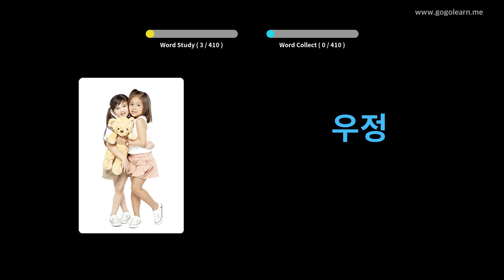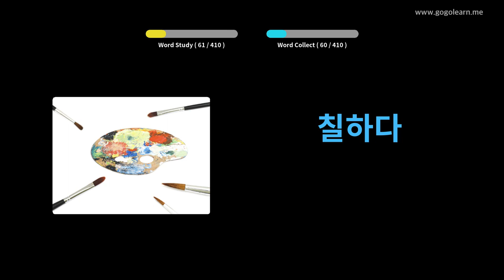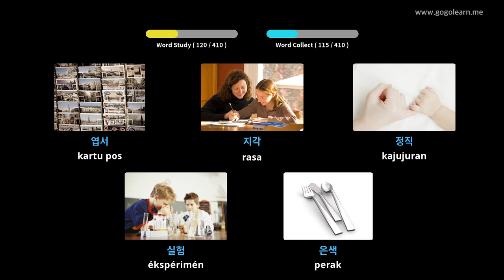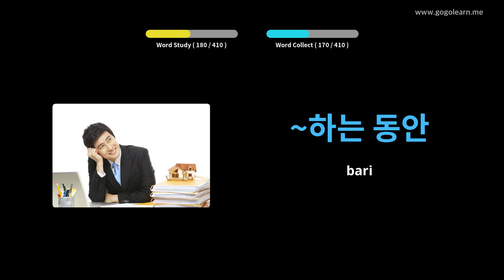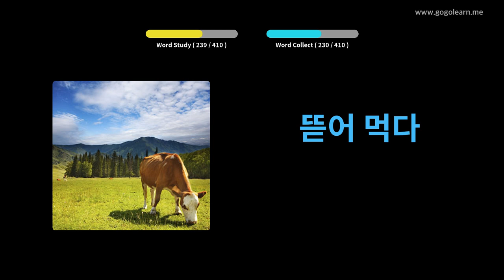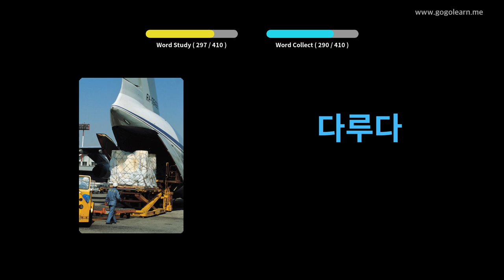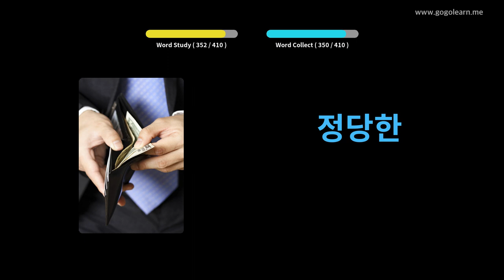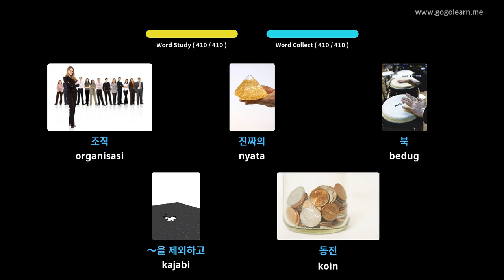Sakola Kedokteran Kedok Korea 2 | Golearn